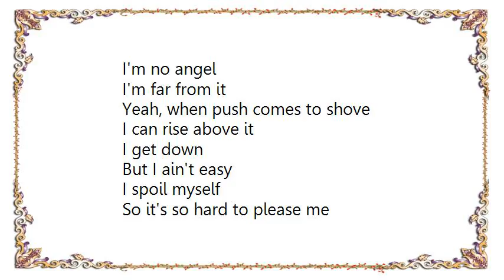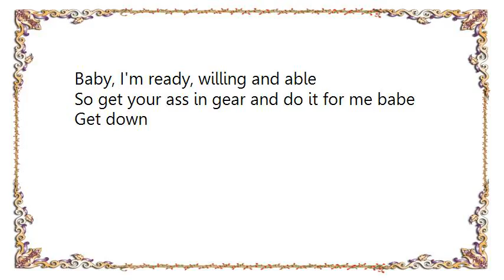Lita Ford - Ready Willing and Able Lyrics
[Lyrics Lita Ford - Ready Willing and Able]
I'm no angel
I'm far from it
Yeah, when push comes to shove
I can rise above it
I get down
But I ain't easy
I spoil myself
So it's so hard to please me

Baby, I'm ready, willing and able
And if you feel like a man, lay your cards on the table

I don't gamble
But I take chances
And if love is a game
That a fool romances
Then I'm a fool
One more time
So start makin' your move
Before I change my mind

So get your ass in gear and do it for me babe
Uh, get down

Well, you're different
To say the least
Yeah, you've got the power
To change the nature of the beast
Well, only time
Will really tell
But, on down the line
I know I'm still alive and well

Get down